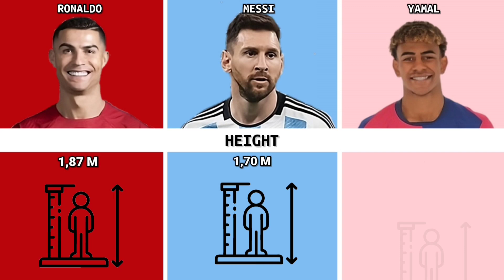Comparison: Cristiano Ronaldo vs Lionel Messi vs Lamine Yamal | Who is The Best👑?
Let's compare the crazy statistics of Cristiano Ronaldo, Lionel Messi, and Lamine Yamal!  Find out who scores the most goals, has the most trophies, and the greatest amount of wealth. An epic comparison of football legends!!